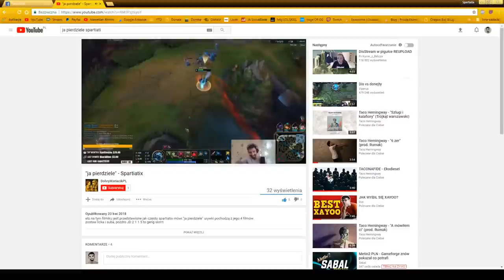NAJSZYBSZA SORAKA NA ŚWIECIE [ 3 BANANY NA SEKUNDE ]